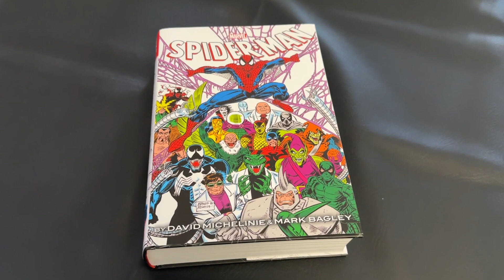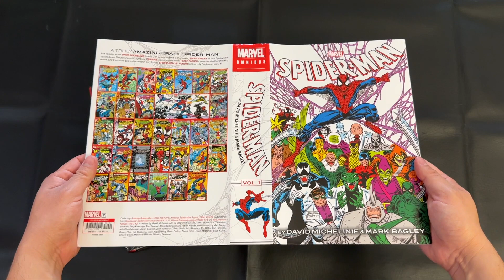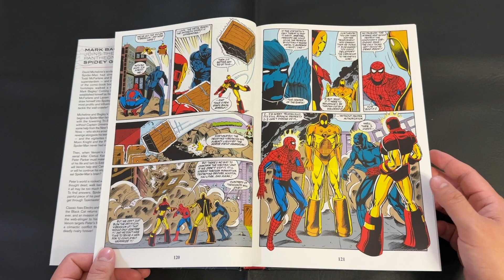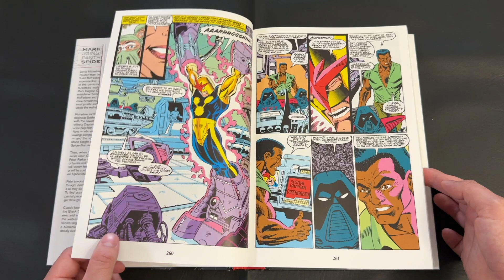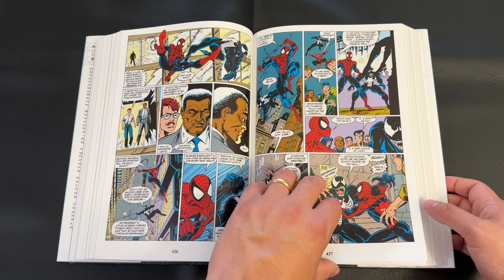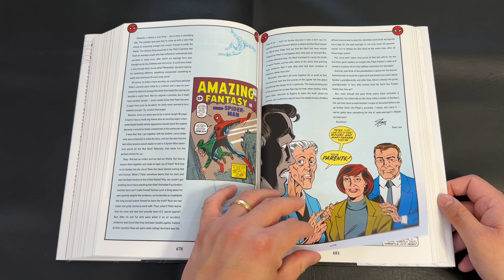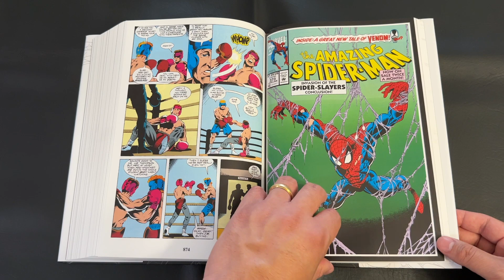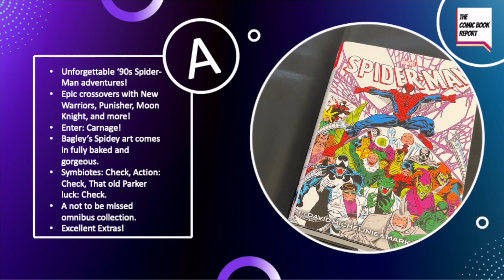Spider-Man by David Michelinie & Mark Bagley Omnibus Vol. 1 Review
Today I'm reviewing the Spider-Man by David Michelinie & Mark Bagley Omnibus Vol. 1 from Marvel Comics! New Warriors, Moon Knight, Punisher, and more show up for some epic crossovers, Peter faces some family revelations, and we even have the birth of Carnage! This is an incredible omnibus showcasing some of the early 90s era Spider-Man.

Or if you're buying four or more books you can ship together and save 5% with our code: "TCBRShipittogether"